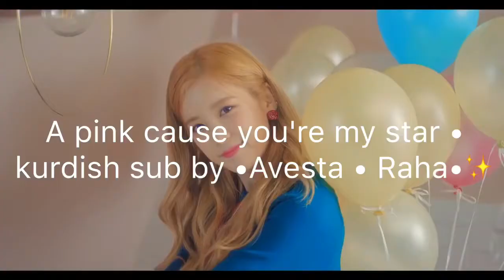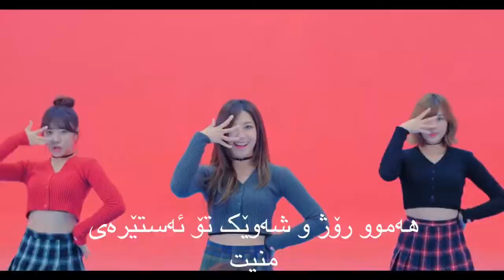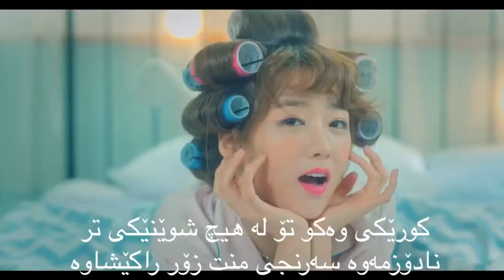A pink cause you're my star {KURDISH SUB} by•Avesta•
Kurdish fan love you